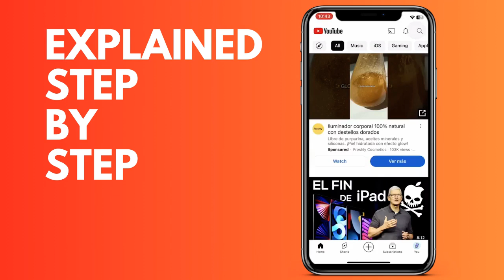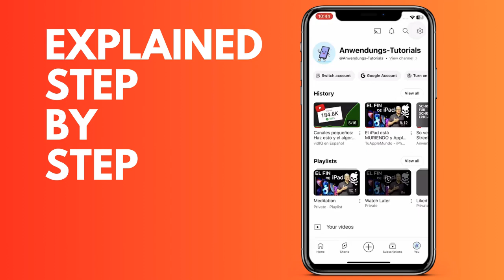How to see your YouTube playlists Android and IOS